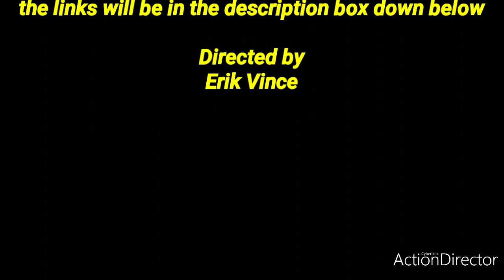Norfolk Southern K81 at Wilkes Barre PA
This is a video I made on November 13th 2019 of a Norfolk Southern Train near milepost HA 690.00
Time of day 12: 50PM